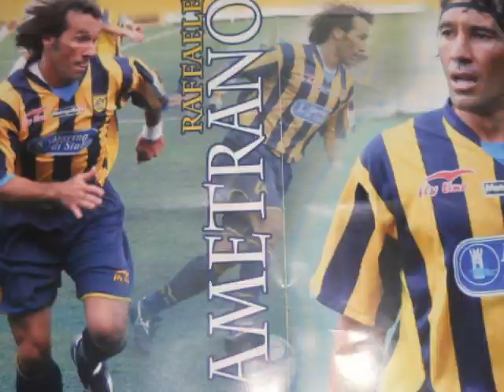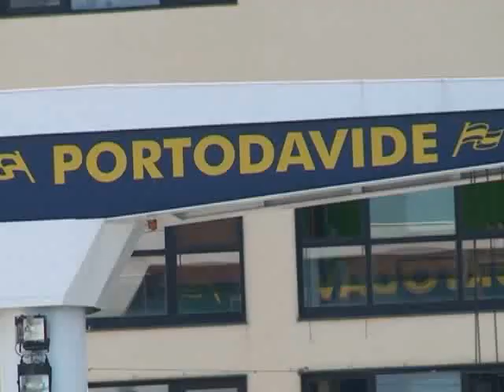BSide Show Presentazione alla Pasticceria De Vivo.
Il nuovo Format televisivo targato Startivu,com presentato a Pompei dal direttore Nello De Martino, con l'ex Juventus Raffaele Ametrano.